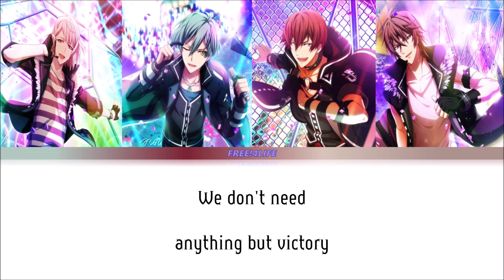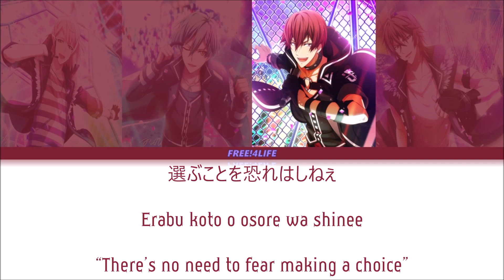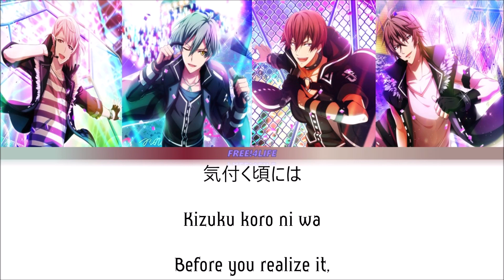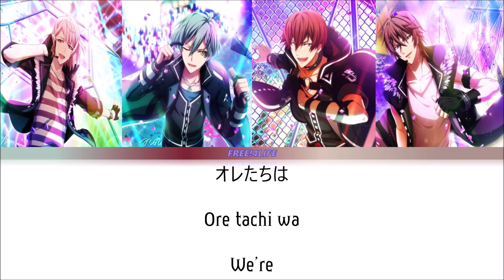Poisonous Gangster (Album Edition) Lyrics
I LOVE THIS SONG!!! ^__^ The first time I heard it I loved it already. :DDD I never get tired of listening to it.

Poisonous Gangster -Album Edition- is sung by ZOOL's voice actors, Yuya Hirose as Haruka Isumi, Subaru Kimura as Toma Inumaru, Kotaro Nishiyama as Minami Natsume, and Takashi Kondo as Torao Mido. Poisonous Gangster -Album Edition- was released on November 25, 2020 as part of ZOOL's 1st album, einsatZ. Music for the series is managed by Lantis.

Credits: Idolish 7 Wiki
Translation by: Ai
Lyrics: Aira Yuki
Composition: MEG.ME
Arrangement: MEG.ME

Translation by: @ chettiri
Lyrics: Ryohei Matsufuji
Composition: Takao Kawata
Arrangement: Takeshi Masuda and Teppei Shimizu